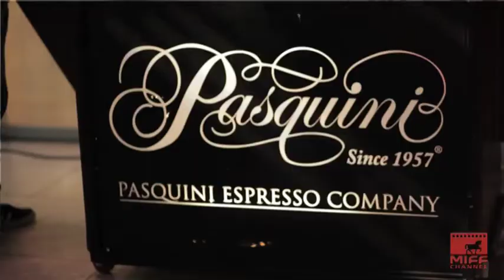MIFF in LA Medley